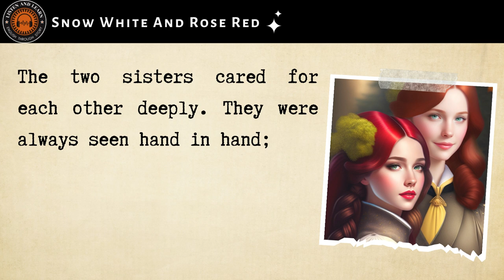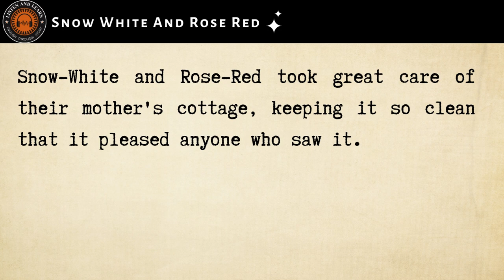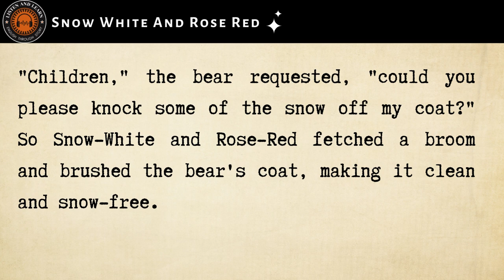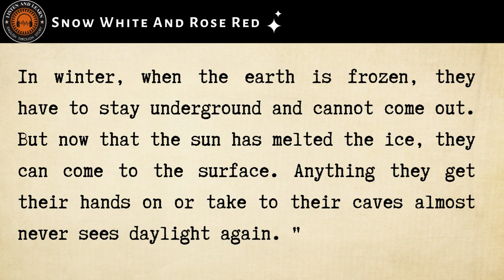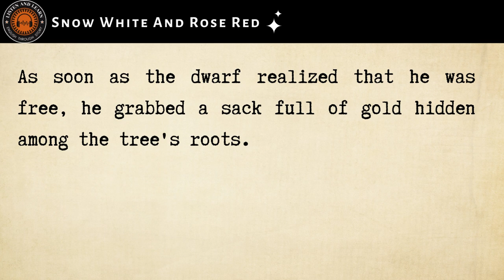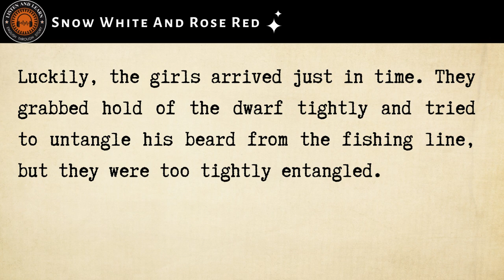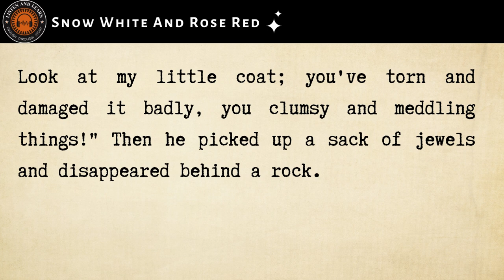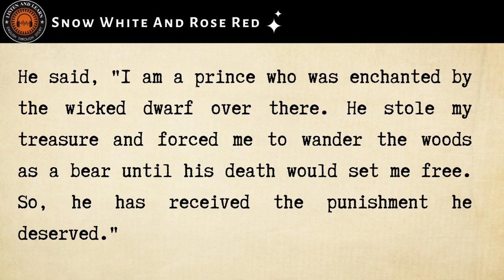Learn English Story - Snow White Rose Red | English Story Listening With Subtitle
Learn English Story - Snow White Rose Red | English Story Listening With Subtitle Level 1

🎧 Want to Improve Your English? 📚 Learn English Story or Learn English through Story is a great way for those seeking to learn English through English story listening with subtitle as an added advantage 🌟 Immerse yourself in captivating narratives, enhance your language skills, and improve your English effortlessly. 🚀 Start your language-learning journey now and watch your fluency soar!

Immerse yourself in the enchanting world of "Snow White Rose Red" and improve English speaking skills through captivating storytelling! Join the exciting adventures of Snow White Rose Red as they demonstrate friendship, bravery, and encounter magical moments.

Improve your English skills through the magic of storytelling with "Audiobook English Story Listening."